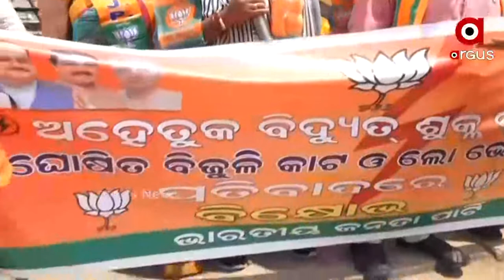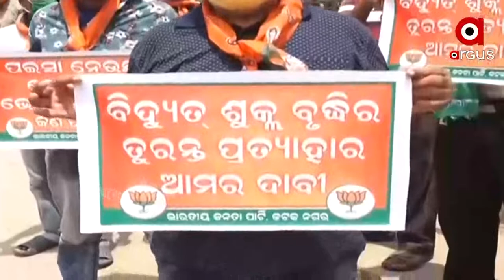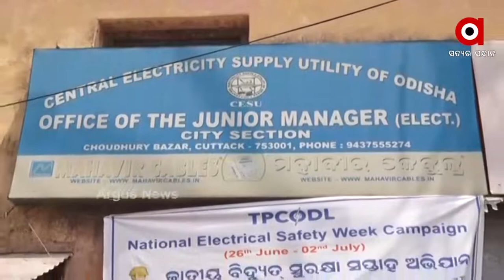ବିଦ୍ୟୁତ ବିଭାଗର ମନମାନୀ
ବିଦ୍ୟୁତ ବିଭାଗର ମନମାନୀ । ଆଜି କଟକ ରେ ମଧ୍ୟ ନଗର ବିଜେପି ପକ୍ଷରୁ ପ୍ରତିବାଦ କରାଯାଇଛି । ତୁରନ୍ତ ବିଦ୍ୟୁତ ବିଭାଗ ଅଘୋଷିତ ବିଦ୍ୟୁତ କାଟ ଠାରୁ ଦୁରେଇ ରହୁ ତା ସହ କରୋନା ମହାମାରି ସମୟରେ ଯେଉଁ ଦର ବୃଦ୍ଧି କରାଯାଇଛି ତାକୁ ପ୍ରତିହାର କରାଯାଉ ବୋଲି ଦାବି କରିଛି ନଗର ବିଜେପି ।